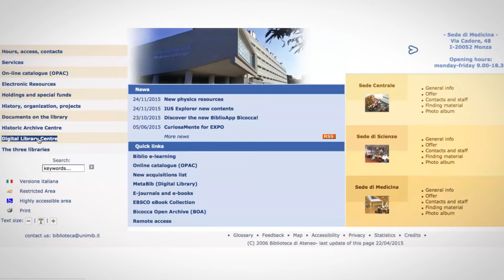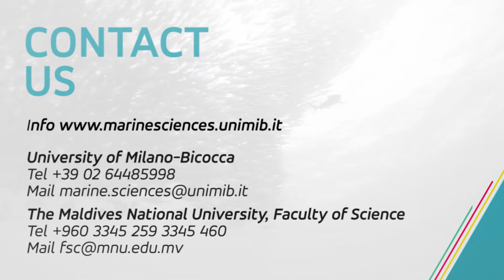Marine Sciences. Passion in your future job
Research and higher education at MaHRE CENTER